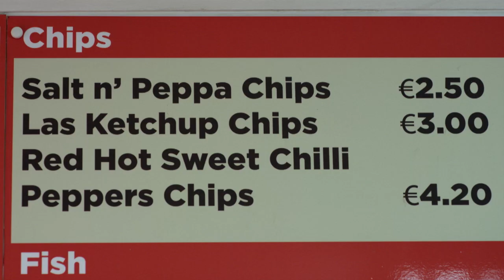EIPIC EP4 Frankly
EXTRACT FROM EIPIC 1.4 - Bea. on TG4 25/02/16 at 10PM